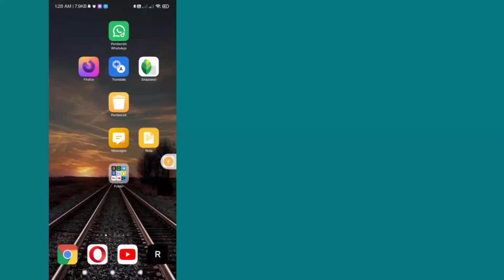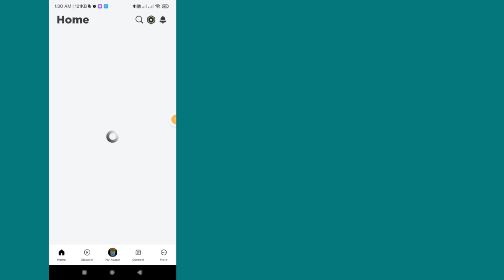Cara Memulihkan Akaun Roblox Tanpa E-mel atau Nombor Telefon 2024 | Pulihkan Akaun Roblox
Adakah Anda Mahu Pulihkan Akaun Roblox Tanpa E-mel atau Nombor Telefon? Jika Ya Video Ini Untuk Anda. Dalam Video Ini Saya Akan Menunjukkan Kepada Anda Cara Memulihkan Akaun Roblox Tanpa Emel atau Nombor Telefon .
Saya Akan Tunjukkan Proses Paling Mudah & Terkini Untuk Memulihkan Akaun Roblox Tanpa E-mel atau Nombor Telefon . Jadi Teruskan Tonton Video Penuh Tanpa Dilangkau Untuk Belajar Cara Memulihkan Akaun Roblox Tanpa E-mel atau Nombor Telefon 2024 | Pulihkan Akaun Roblox .

Pertanyaan Anda Tentang Cara Memulihkan Akaun Roblox Tanpa E-mel atau Nombor Telefon 2024 | Pulihkan Akaun Roblox :

Bagaimana Untuk Memulihkan Akaun Roblox tanpa E-mel Dan Nombor Telefon.
Bagaimana Untuk Mendapatkan Akaun Roblox Tanpa E-mel Dan Nombor Telefon 2024.
Bagaimana Untuk Dapatkan Akaun Roblox 2024 Tanpa E-mel Dan Nombor Telefon.
Bagaimana Untuk Memulihkan Akaun Roblox Lama Tanpa E-mel Atau Nombor Telefon.
Bagaimana Untuk Memulihkan Akaun Roblox Anda Tanpa E-mel Atau Nombor Telefon 2024.

💠 Sila kongsi dengan rakan anda.
💠 Perlukan sokongan anda 🙏
💠 Sila kongsi dengan rakan anda Jika anda suka dan mendapati video ini membantu

Jika anda menikmati dan mendapati video ini membantu, Sila langgan saluran saya.

Jika anda mempunyai sebarang permintaan tutorial, beritahu saya dalam komen! Saya akan melakukannya untuk anda dalam masa 1 hari.